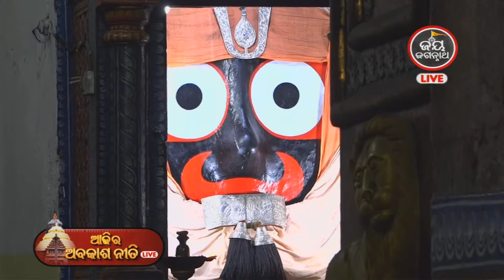ଶ୍ରୀମନ୍ଦିରରେ କାନପତା ହନୁମାନ ସଂପର୍କରେ(ବ୍ୟାଖ୍ୟା-ପଦ୍ମନାଭ ତ୍ରିପାଠୀ ଶର୍ମା)ଏବଂ ଆଜିର(27.12.2022)ଅବକାଶ ନୀତି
Srimandira Re Samparkare - Prabachana By Padmanabha TripathiSharma  & Today's (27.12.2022)AbakashaNiti
"Jay Jagannath TV"  ପ୍ରଭୁ ଶ୍ରୀ ଜଗନ୍ନାଥଙ୍କୁ ସମ୍ପୂର୍ଣ୍ଣ ସମର୍ପିତ ଓଡ଼ିଶାର ଏକମାତ୍ର ଆଧ୍ୟାତ୍ମିକ ସାଟେଲାଇଟ ଚାନେଲ I ଏହି ଚ୍ୟାନେଲରେ ଘରେ ବସି  ପ୍ରତ୍ୟେକ ଦିନ  ଜଗନ୍ନାଥ ଧାମ ପୁରୀ ରୁ LIVE ଦେଖନ୍ତୁ  ଶ୍ରୀମନ୍ଦିର ଦ୍ୱାରଫିଟା ନୀତି,ଶ୍ରୀପତିତପାବନଙ୍କ ମଙ୍ଗଳ ଆଳତୀ, ପତାକାଲାଗି ଦର୍ଶନ,ସନ୍ଧ୍ୟା ଆଳତୀ ଏବଂ ବର୍ଷ ତମାମ ଅନୁଷ୍ଠିତ ହେଉଥିବା ଶ୍ରୀ ଜଗନ୍ନାଥ ମହାପ୍ରଭୁଙ୍କ ବିଭିନ୍ନ ଯାତ୍ରାର ସିଧା ପ୍ରସାରଣ I

ସିଦ୍ଧାର୍ଥ ଟେଲେଭିଜନ ନେଟୱର୍କ ର ଏହା ଚତୁର୍ଥ ଚାନେଲ I ସୀତାରାମ ଅଗ୍ରୱାଲ ଓ ନମିତା ଅଗ୍ରୱାଲଙ୍କ ଶ୍ରୀ ଜଗନ୍ନାଥ ଙ୍କ ପ୍ରତି ଥିଵା ଅହେତୁକ ଭକ୍ତି ଭାବ ତଥା ଓଡ଼ିଶା ଏବଂ ଓଡିଶା ବାହାରେ ଥିବା ଜଗନ୍ନାଥ ପ୍ରେମୀ ଜନସାଧାରଣଙ୍କ ପାଇଁ ଏହି ଟେଲେଭିଜନ ଚାନେଲର ସୃଷ୍ଟି...ଆସନ୍ତୁ ଆମେ ସମସ୍ତେ ମିଶି ଜଗନ୍ନାଥ ଚେତନା କୁ ବିଶ୍ୱ ଦରବାର ରେ ପ୍ରତିଷ୍ଠିତ କରିବା I ଜୟ ଜଗନ୍ନାଥ🙏🙏🙏

Watch "JAY JAGANNATH TV" on DTH : Dish TV-1397 , Videocon D2H -1397 & all cable networks of Odisha...For More Info regarding the availability of this channel, Please contact